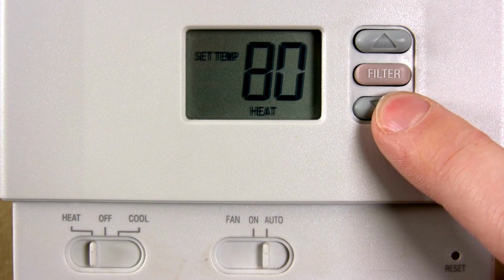TODO SOBRE EL MODO SLEEP 😴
3. Comparte mi canal para que me ayudes a crecer y seguir montando mas contenido para ustedes.

Les recomiendo el canal de mi esposa donde puedes aprender a cocinar facil y rapido: